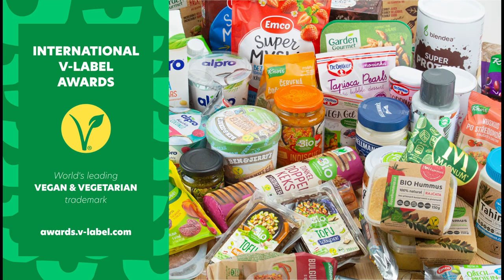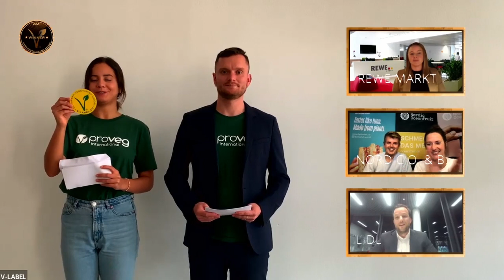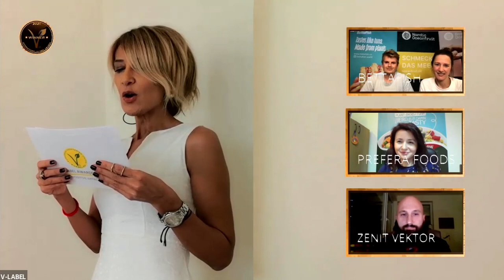V-LABEL 2021 Award Ceremony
Whatch 2021 International V-Label Awards Ceremony.

International V-Label Awards celebrate the many innovative ways in which businesses are contributing to a rich and diverse range of plant-based products, and to recognise companies that are making a difference within their communities as well as from the perspective of global sustainability.

As an industry leader, we aim to raise awareness in the mainstream media of the progress and growth of the plant-based industry and sustainable business practices, encouraging more organisations to enter the plant-based sector and engage in responsible business practices.